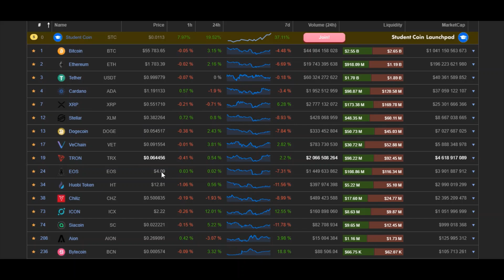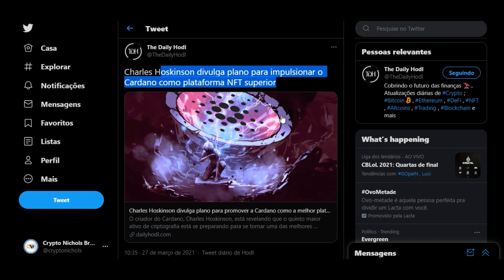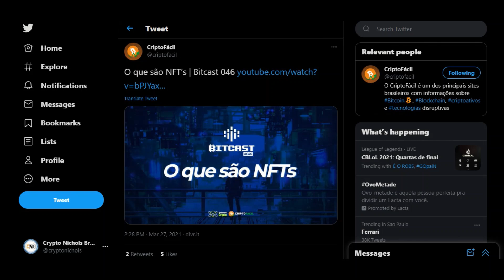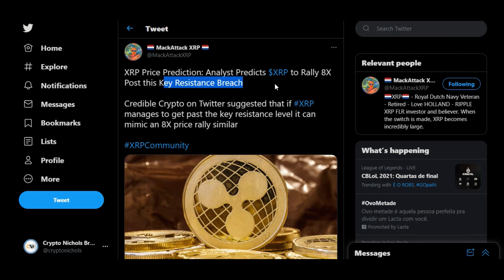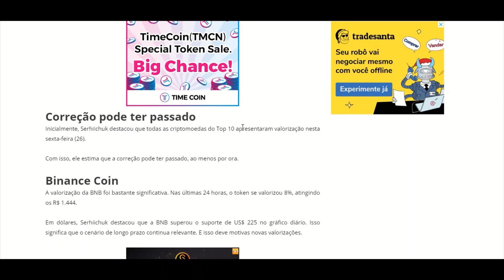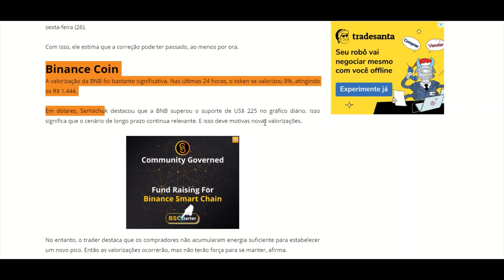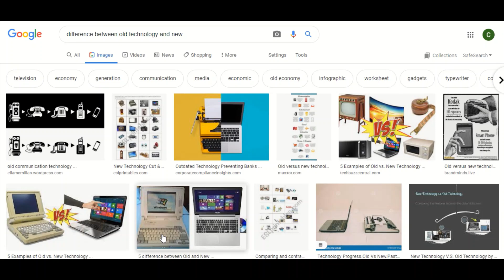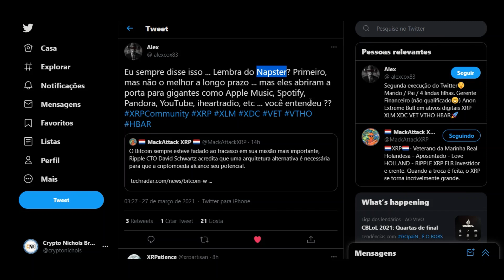CBDCs Reduzirão a Demanda por Bitcoin, Afirma Chefe do Banco Central da Coreia do Sul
xrp
xrp ripple
xrp ripple vale a pena
xrp brasil
xrp noticias